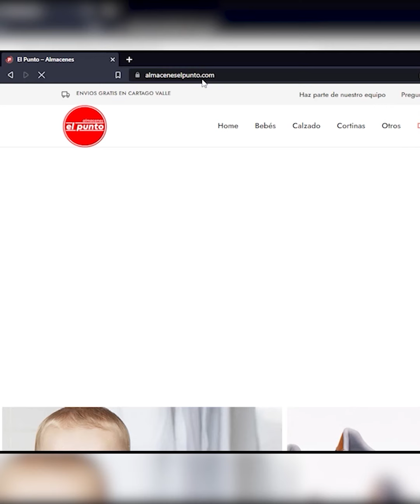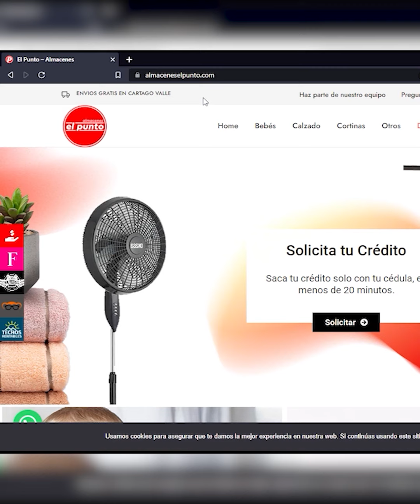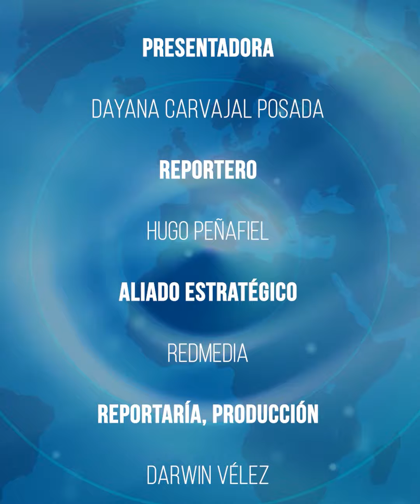Emisión del 14 de julio del 2023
Madruga con el Matinal de Noticias Cartago emisión 14 de julio del 2023, en nuestro informativo conocerás las noticias mas relevantes de las últimas horas de una forma rápida y concisa.

¡Madruga con el informativo Matinal de las 6 am de Noticias Cartago!